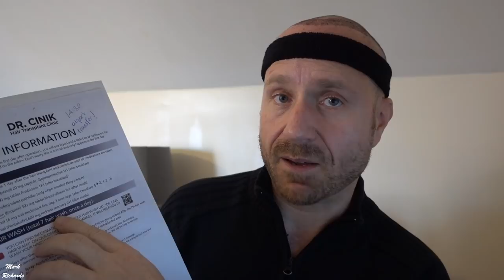HAIR TRANSPLANT IN TURKEY, Dr Cinik, 3300 grafts. The things they don't always tell you! PART 1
These are the items I use on my hair
Join my latest Facebook group 'Hair Transplant at Home or Abroad' where you can ask any hair/body/mind questions and share tips/your experiences

Hi all, I made this vid to explain my process for getting my hair transplant in Istanbul and to try and help answer questions if you are thinking of having it done. I've also tried to include things that I hadn't been told before l had mine done.

Get a free Uber Ride using this sign up code: markr106ue